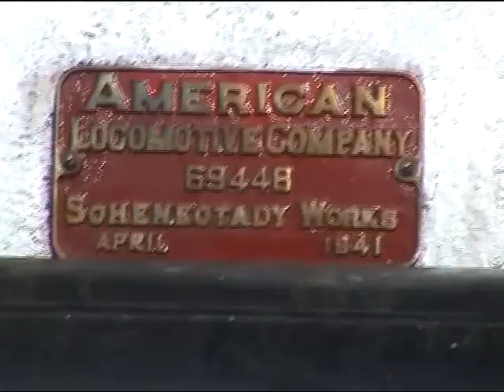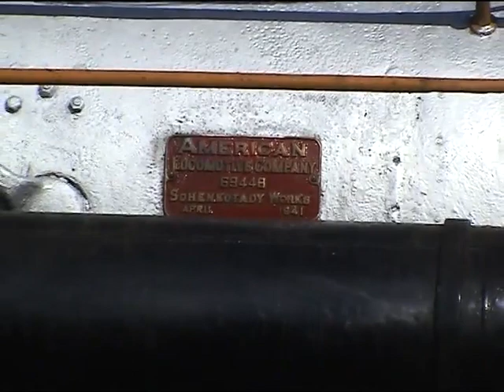Scenic Trains Brazil - Serra Verde Express & Trem da Serra do Mar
Two Scenic train rides near Curitiba, Brazil. Serra Verde Express & Trem da Serra do Mar heritage steam operation.
 Part 1
Serra Verde Express between Curitiba and Morretes offers sublime views of threatening mountain canyons and tropical green lowlands. The train descends 900m through the lush Serra do Mar to the historic town of Morretes. Travel to Morretes in the cab of metre gauge RDC. Return on a loco hauled train watching and listen to the EMD export unit battling the grade

Part 2 1.03 min
Trem da Serra do Mar is a steam powered train running through beautiful scenery of the Atlantic Forest, A distance of 40 km starting from Rio Negrinho at an altitude of 795 meters and down to Rio Natal

Part 3 1.25 min
Trains of América Latina Logística (ALL) around Curitiba including a visit to the workshops where locomotives from USA wait conversion to narrow gauge.

0:00 Serra Verde Express between Curitiba and Morretes
1:03:00 Trem da Serra do Mar - steam
1:25:00 Trains of América Latina Logística (ALL)